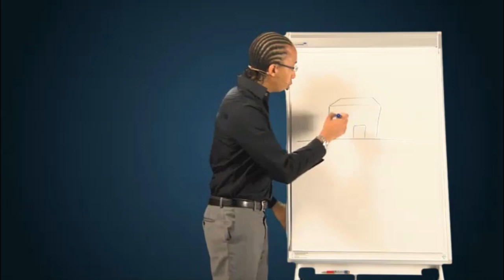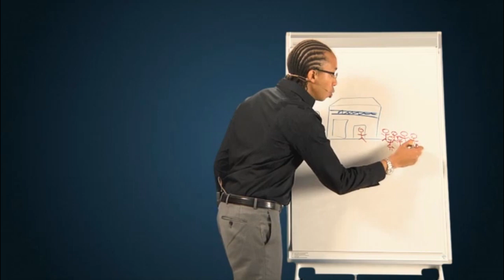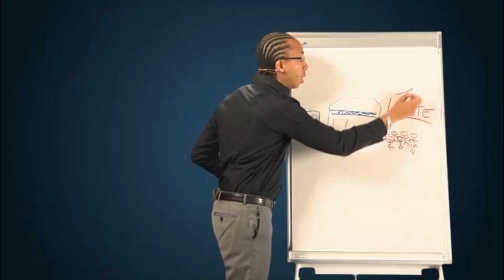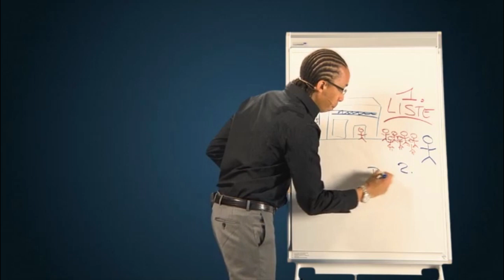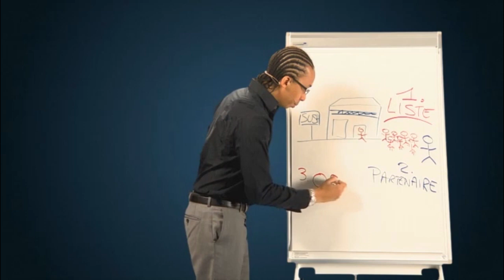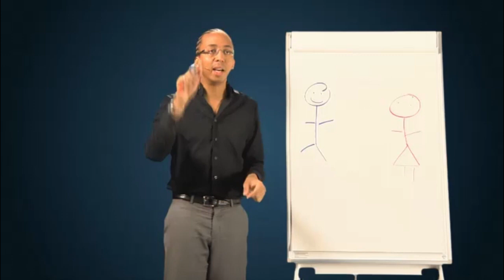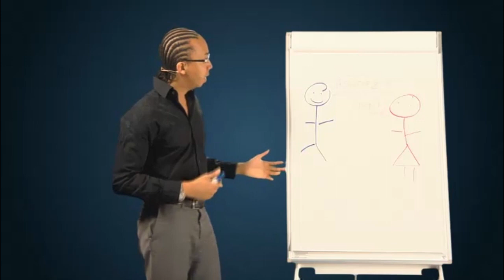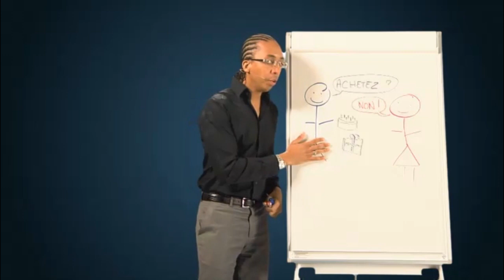Lancement Orchestré : 4 Outils INDISPENSABLES 🎯 | CONFERENCE